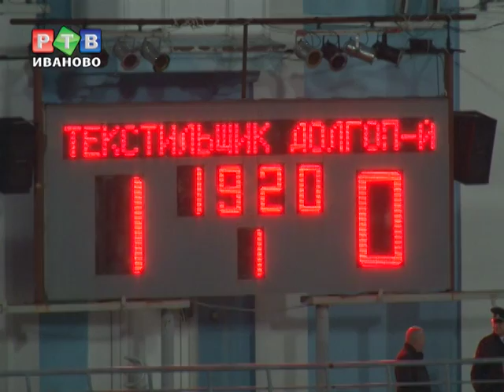"Нервощипательная" игра "Текстильщика"